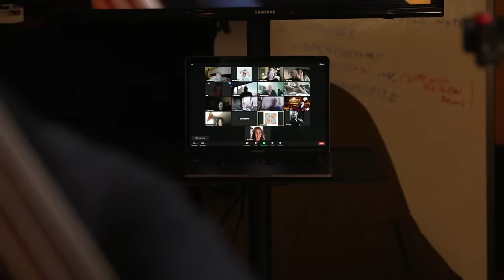Peter Martin TRIO Live! (w/Montez Coleman & Bob DeBoo) | Connected in Place #8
Presenting...The Peter Martin Trio - live in-studio!
Peter Martin - piano
Bob DeBoo - bass
Montez Coleman - drums

🙏 Support Shelter in Place and our non-profit of the week, Pedal the Cause, by purchasing a "virtual ticket"

🎵 set list:
00:00 Before It's Time
2:43 Swingin' at the Haven
10:41 Clapper Dapper
18:23 Sophisticated Lady
31:14 All Blues
43:37 Crazeology
51:53 Lil' Boy Man
1:03:15 Strasbourg St. Denis

🔔 Next week: Peter Martin & Romero Lubambo LIVE, for their first duo performance together in over 14 months!

🟠The Shelter in Place Series is presented by Open Studio - Jazz Lessons from Jazz Legends

Shelter in Place #60!

🎁Want to gift or host a private Peter Martin live stream performance?

✅ Sign up to stay in tune with more live performances from Peter and more Open Studio artists

📀 Pick up Peter's latest CD release recorded live in Tokyo w/ Romero Lubambo...

✌🏼Follow Peter & share your pics watching the show -
IG/TW: @iampetermartin // FB: @petermartinmusic

I love mail! Send to:
Peter Martin
℅ Open Studio
3547 Olive Blvd.